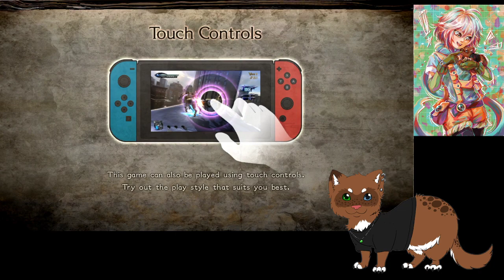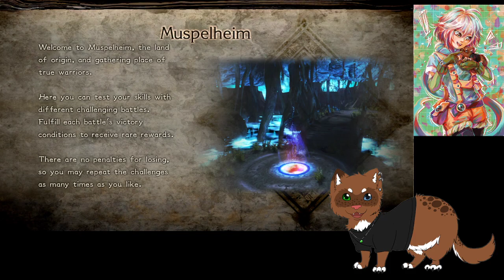ferrets plays Wiggly lady game first play though, bayonetta 2 - part 1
Ferret twitch Vtuber plays bayonetta 2